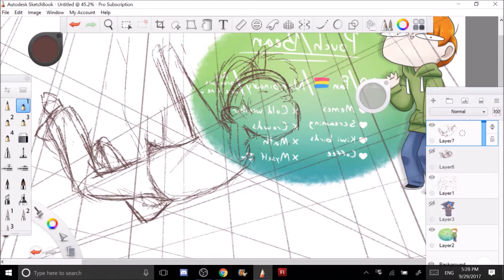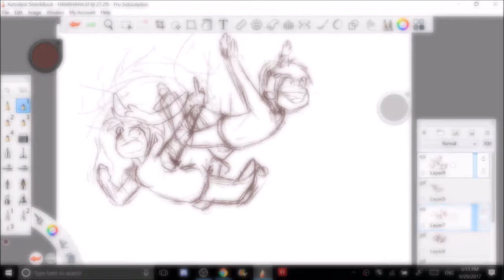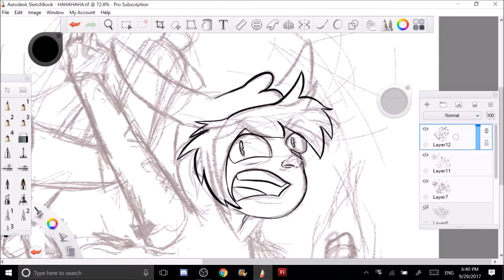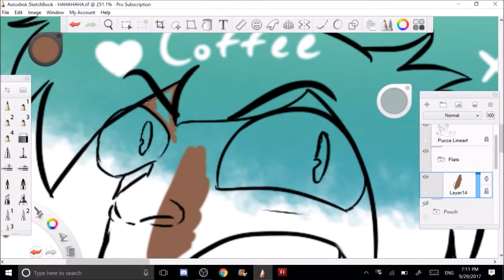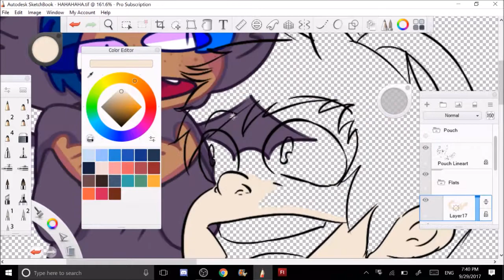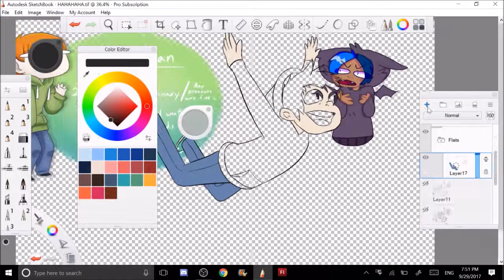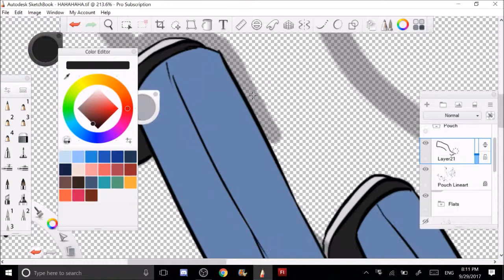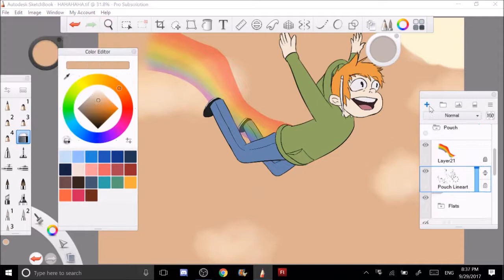Pucca and Pouch Speedpaint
I made fanart of these guys. Go check them out. They make awesome animations and are awesome people ^^
Anyways, this illustration belongs to me